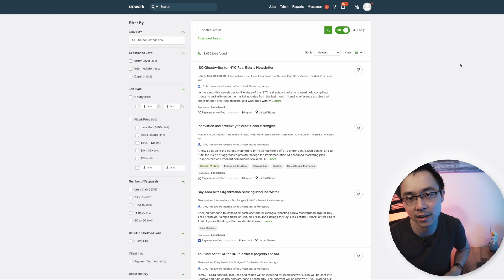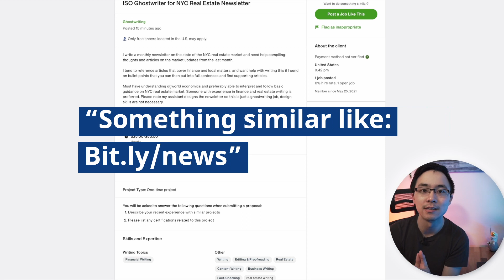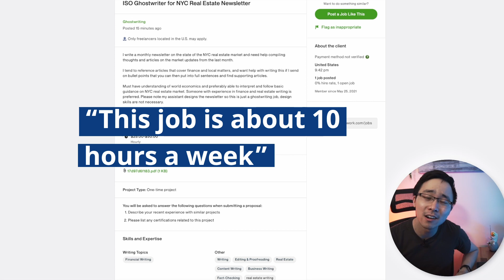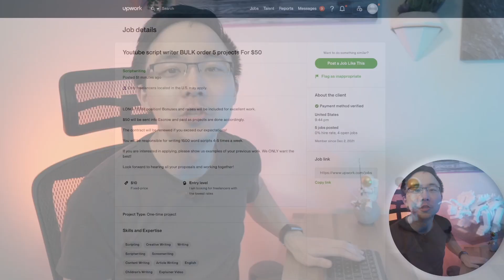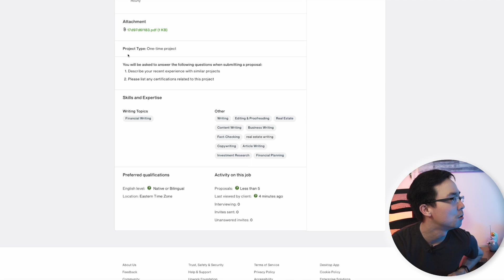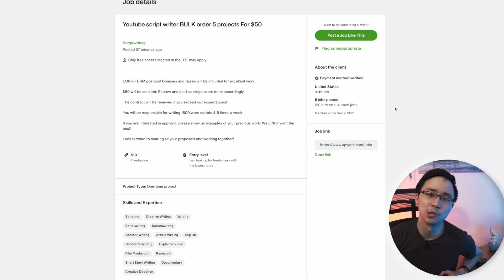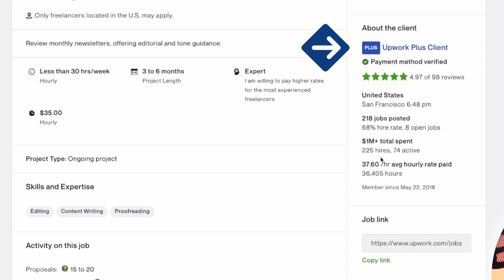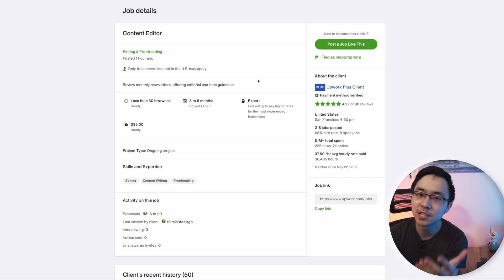Avoid These Upwork Listing Mistakes in Your Job RFPs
In today's video, I'm going to be digging into some of the most common mistakes that people make when they are posting their RFPs on Upwork. By the end of this video, you're going to be able to see real-world examples of people making these exact mistakes that you can avoid making them too.

📥 DOWNLOAD my free New Business Jumpstart Kit to get greater clarity on your idea

0:00 - Introduction to Avoid These Upwork Listing Mistakes in Your RFPs

0:22 - Mistake #1: This is a no-no when it comes to posting a job on Upwork

The first mistake that I see that people often make is that they don't include enough information about the exact job of what they want done. They just expect people to understand them, and that simply cannot be any more false when you're looking for a potential freelancer.

0:43 - Mistake #2: You're not being clear on this

They might state something in their RFP, but actually, they say something else in the actual description of their project, or they introduce some sort of other payment mechanism in terms of how they want to pay a freelancer.

1:33 - Mistake #3: This is very common when it comes to Upwork listing

They don't include anything that would excite a freelancer to actually want to apply for that job. Freelancers are constantly building their profiles on Upwork. So they want something that's going to be super flashy on their profile too.

1:55 - Mistake #4: Make sure you're avoiding this when posting an RFP

When you underpay people, they're not going to want to work for you. And so this is something to, in general, avoid when you are posting an RFP on Upwork.

3:04 - Example #1: ISO Ghost Writer for NYC Real Estate Newsletter

This person is looking for a monthly newsletter on the real estate market and compiling articles and whatnot. They tend to reference different articles that they'll want to send in bullet points, and then they want this person to write it into full supporting sentences.

3:31 - What's wrong with this listing?

- It is not clear what the outcomes are going to be aside from the fact that there's this generic monthly newsletter.
- This is an hourly project. However, because they're using the generic less than 30 hours a week by Upwork, it's really hard to understand exactly how much work is actually available from this client.

5:08 - Example #2: YouTube Script Writer, bulk order, five projects for $50

In this situation, they list that this is a long-term position, bonuses and raises are available for excellent work. $50 will be signed to Escrow, and that they're looking for 1500 word scripts, four to five times a week.

It's five projects for $50. No, one's going to work for $10 if you're asking them to do an entire script.

5:45 - Here's what's wrong with this listing

1500 words for $10 each is a very very low rate. In fact, almost nobody on the planet that is a self-respecting content writer is going to actually apply for this job. So right off the bat, they are making the mistake of improperly budgeting for their RFP.

So this is the biggest problem with this listing, but what's also really challenging about this listing is that there is no understanding in terms of the actual work that's going to be done.

7:59 - Example #3: Content Editor role

This example is a really interesting one because they're making a ton of mistakes, but they're actually probably going to fill this role just because of their existing reputation on Upwork.

8:33 - What's wrong with this listing?

-They're just naming it content editor when they can include way more detail in terms of what the content editing is about.
-The other thing that's not really helpful is you can see how this description is just saying review monthly newsletters, offer editorial and tone guidance. This is so generic.

Have you made any of these mistakes? What are your tips?